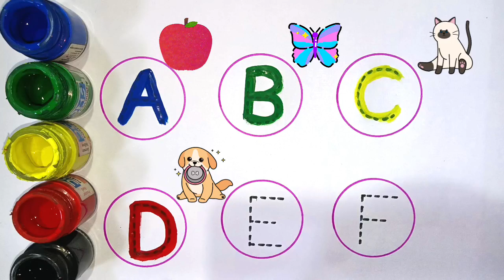abcd alphabet phonic sound a for 🍎 Apple,b for 🦋 butterfly,c for 😺 cat learning and writing